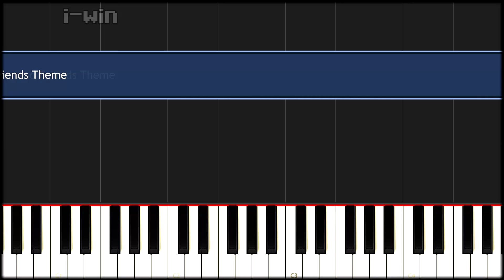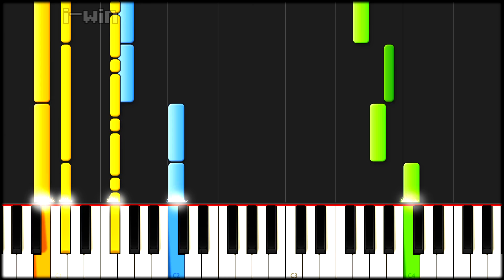What did I just do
Everything was transcribed by myself.
I would use an audio spectrum for this but I didn't want to dump $20 from my pocket for after effects right now, maybe later

The song should be in the same key as the original, BUT NOT THE TEMPO, so it can NOT be synced with the original.

Please note that the program (Synthesia) only plays MIDI files and so you are actually listening to the proper MP3 file played over the top.

Please do not use this music without my permission.

Don't promote your own channel in the comments.

Thomas and friends theme remix . .